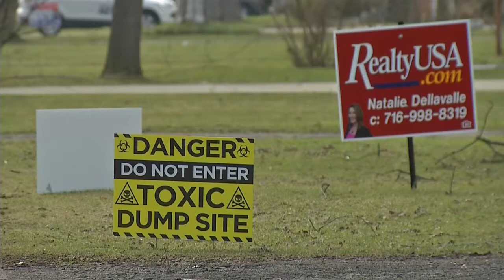DEC releases some Wheatfield landfill soil test results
The DEC has released preliminary results of soil tests around the former Niagara Sanitation Landfill in Wheatfield.